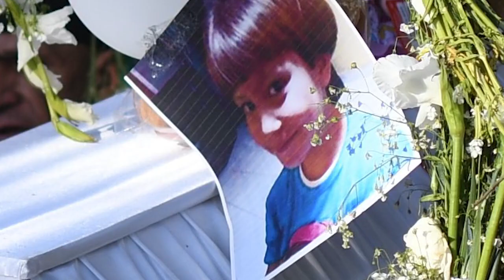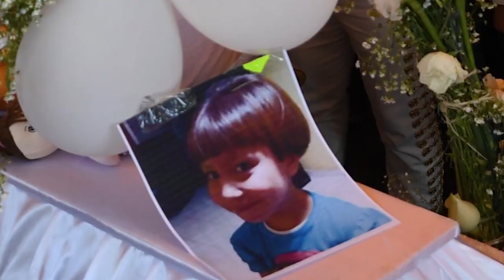Presuntos responsables del feminicidio de Fátima son detenidos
La jefa de gobierno de la Ciudad de México, Claudia Sheinbaum, informó que las dos personas buscadas por la sustracción y asesinato de Fátima fueron detenidas esta noche de miércoles.

“Informo que los presuntos responsables del feminicidio de la menor Fátima Cecilia fueron detenidos en un poblado del Estado de México con el apoyo de la Guardia Nacional y de las autoridades del @Edomex, quienes colaboraron con la @SSP_CDMX y con la @FiscaliaCDMX desde la mañana”, tuiteó la funcionaria mexicana.